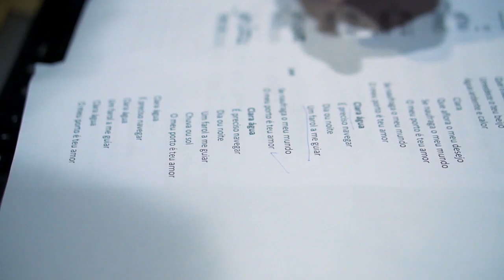Marcos Farias - Clara Água (Videoclipe Oficial)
Autoria: Marcos Farias e Antonio Henrique
Filme: Agostinho Santos
Gravado na Ilha de Santa Rita - Marechal Deodoro/Alagoas
Banda:
Marcos Farias: voz, vocais de apoio, arranjo, mixagem e produção musical
Silvano Queiroz: teclados, arranjo, mixagem e produção musical
Bruno Pessoa: violão e guitarras
Jadson Lima: guitarra
Van Silva: baixo
Jarla Araújo: bateria
Antonio Henrique: flauta transversal

Comentários sobre a canção
Elemento natural fundamental, a água se confunde e se mistura com a própria vida. Clara água é um poema musicado que eleva a água e narra uma paixão avassaladora que aflora o desejo.